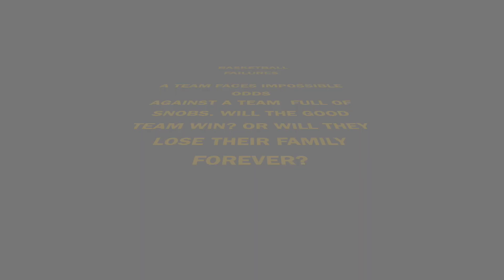Basketball failures trailer